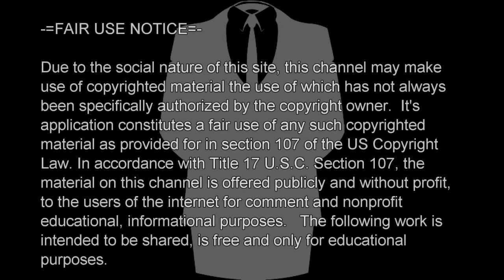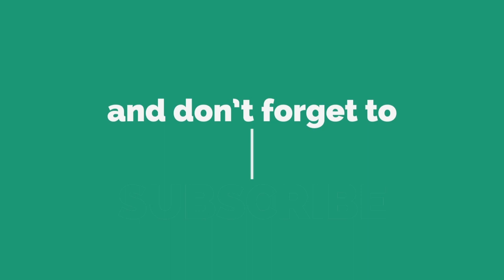HOW CRAZY WOMAN CAN GET!!! CRINGE REACTION MGTOW COMPILATION - Ghetto News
These are some of the craziest girlfriends reactions

AC Cobra 427 Superformance
Audi
Audi S5 S6 S3
Audi RS6 Avant C7
Audi R8 V10 Spyder
Audi R8 V8 with Milltek exhaust
Aston Martin V12 Zagato
Aston Martin V8 Vantage
Aston Martin
Alfa Romeo
Abarth
BMW E92 M3
BMW i8
BMW
Brabus
Bugatti Veyron
Bugatti
Corvette C6 Z06
Donkervoort S8AT
Dodge Viper SRT-10
Ferrari 458 Ferrari
Ferrari 599 GTB Fiorano
Ferrari Testarossa
Ferrari
Ford GT
Ford Mustang Convertible
Fast
Fast & Furious 1
Fast & Furious 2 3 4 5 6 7
Dodge Challenger
Honda NSX
Jaguar F-Type S Coupe
Jaguar F-Type R Coupe
Koenigsegg
Koenigsegg Agera
Koenigsegg Regera
Koenigsegg CCX CCXR
Prototype
Lamborghini
Lamborghini Aventador
Lamborghini Huracan
Lamborghini Sesto Elemento
Lamborghini Gallardo
Lamborghini Murcielago
LP-700-4
LP560-4
Lamborghini Huracan LP610-4
Lamborghini Murcielago LP670-4 SV with Reiter exhaust
Lamborghini Aventador LP700-4 with HRE Wheels
Lotus Exige S
Lotus Elise
Lotus
Mercedes-Benz
Mercedes-BenzSLR McLaren
Mercedes-Benz SLS AMG Roadster
Mercedes-Benz
McLaren 12C
Mclaren
Mp4-12c
Mclaren p1
Nissan Skyline
Nissan GTR
Porsche
Porsche 997 GT2RS
Porsche 993 Carrera RS
Porsche GT3RS
GT3
Rolls Royce
Rolls Royce Drophead
Spyker C8 Aileron
Tesla Roadster Model S
Tesla
Wiesmann Roadster MF4-S
Rich
Crazy
Sick
Fiat
Pagani
Huayra
Zonda
Zonda F Zonda R
Techart
5 series 7 series 3 series
3 m5 m6 x3 x5 x6
Opel
Volkswagen
Random
Funny
Epic
Comedy
Will Ferrell
Justin Bieber
Kanye West
Kim Kardashian
Barack Obama
Eastbound & Down
Danny Mcbride
Music
Minecraft
Breaking Bad
Music
Usher
Beyonce
Jay-Z
P Diddy
Live
Rihanna
Sam Smith
Bruno Mars
Ellie Goulding
Ed Sheeran
Baby
The Weeknd
FourFiveSeconds
Love Me like you do
Taylor Swift
Hozier
Nicki Minaj
Ariana Grande
Nick Jonas
Chris Brown
Tyga
Kylie Jenner Kendal Jenner Bruce Jenner
Ne-Yo
Calvin Harris
Tiesto
Axwell
Martin Garrix
Vance Joy
Big Sean
Drake
Ciara
Ella Henderson
Jason Derulo
Kevin Gates
50 Cent
Sia Chandelier
Trey Songz
J.Cole
Kendrick Lamar
Eminem
Dr. Dre
Snoop Dogg
DMX
Jessie J
Skrillex
Wiz Khalifa
Future
T.I
Car Brands
Hans Zimmer
Gladiator
Interstellar
50 Shades of Grey
Hip Hop
Dubstep
Yung Thug
Lil Wayne
Leonardo Dicaprio
Mariah Carey
Migue
Trans
Lbqt
gay
bi
trans woman
equality
feminist
teen
teen trans
teen feminist
woman
man
Cringe
MGTOW